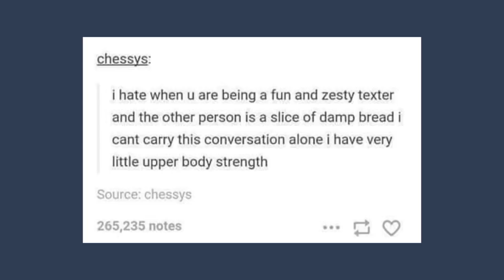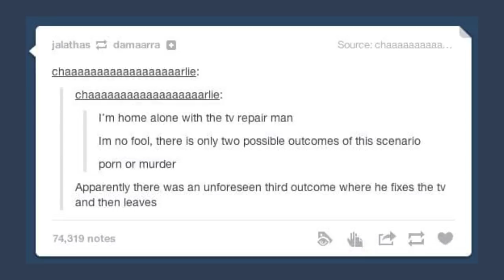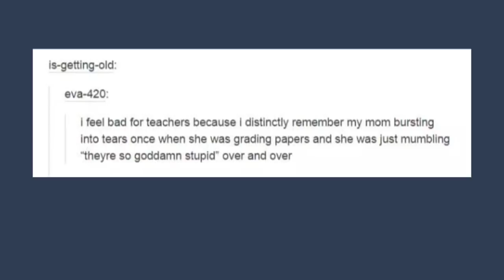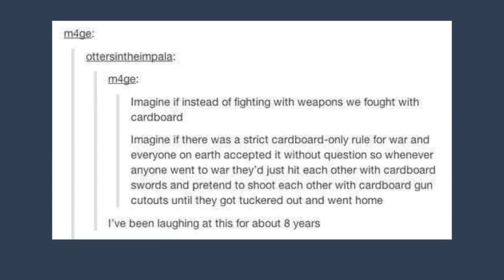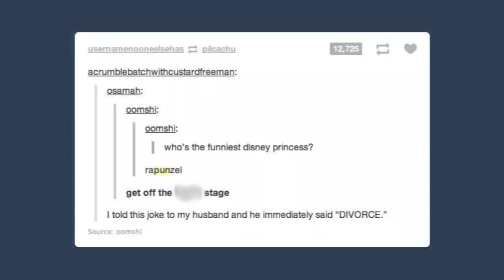Late Night Tumblr Posts, "That Movie Jim Carrey Did"rd Edition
23

Got Stuff You'd like to Send? Send it to:
P.M. Seymour